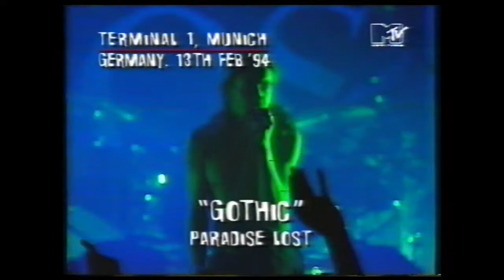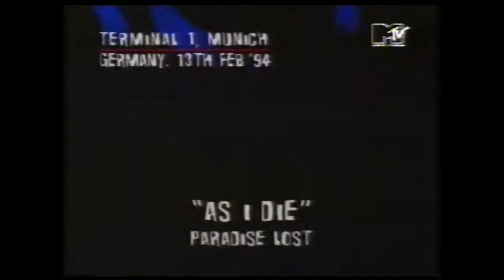Entrevista Paradise Lost en su gira de 1994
Paradise Lost nos muestra como funcionaba su gira de 1994 la entrevista esta en Ingles en el programa HeadBangers Ball.